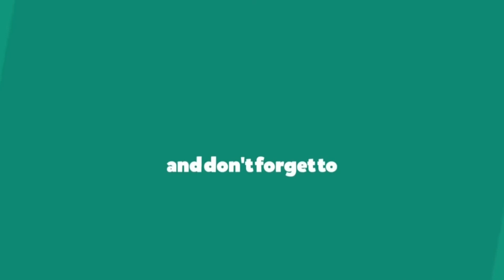SAI SANGEETIK PRATIVA, Senior Episode 2, Audition Round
SAI SANGEETIK PRATIVA
Online Bhajan Singing Competition

Organized by :  Youth Wing, Ravangla District, SSSSO Sikkim.
Telecast:  You tube Channel (SATHYA SAI  STUPA)

Theme: “Sing aloud the glory of God and charge the atmosphere with divine adoration”

Aims & Objective :
 To create divinity and integrity among the musician to perform their hidden talent.
 To motivate & support the youth towards musical journey.
 Divine path of transformation through Sai Musical journey.
 To create golden opportunity for youth “Art of molding raw talent from basic stage to the professional level by creating divine environment to achieve ultimate musical goals.”
 To help them to unfold divinity within by singing the Glory of God.

Terms and condition:

1) Singing group has been divided into two categories.
a) 12 years to 17 years.
b) 18 years and above.
2) Solo bhajan and Follow (group) bhajan both are allowed.
3) Only Sai Bhajan are allowed.
4) Dress code : 1. White & white dress for boys. 2. Kurta paijama with stoll.
5) They have to send Bhajan singing video.
6) Maximum Video length  5 minutes.
7) Edited video and audio will not be accepted.
8) Track music and live music will be allowed after audition round.
9) Judges marking will be done on the basis of Sur,Taal, Wording, Presentation, and Bhawa.
10)  Voting starts from Top 5 contestants including judges marking system upto Grand Finale.
11)  Top 20 contestants will be awarded with certificate.
12)  Winner will be awarded with handsome trophy and attractive certificates.
13)  Registration will starts from 1st july to 7th july 2021(within 1 week).